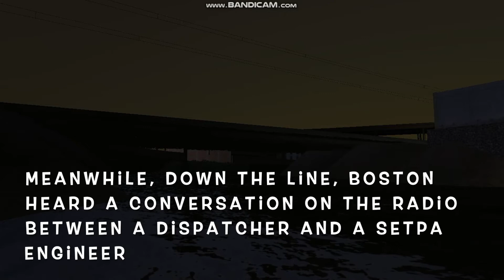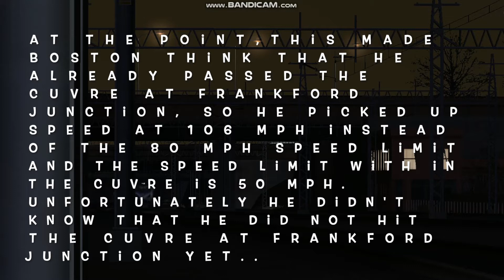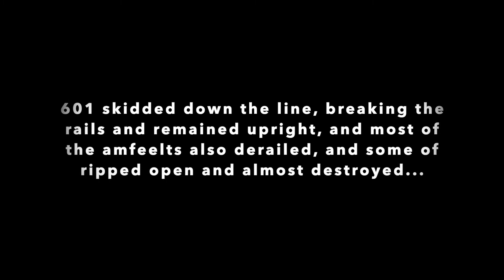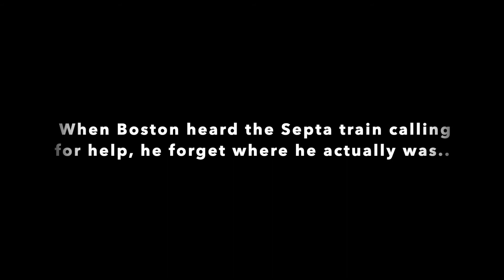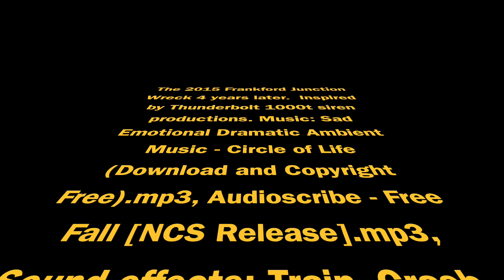The 2015 Frankford Junction Wreck 4 years later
Rest In Peace those who lost their lives in the accident
Flickr: Raillashup Productions
DailyMotion: Raillashup Productions

Inspired by Thunderbolt 1000t siren productions. Please feel free to follow his channel in the link